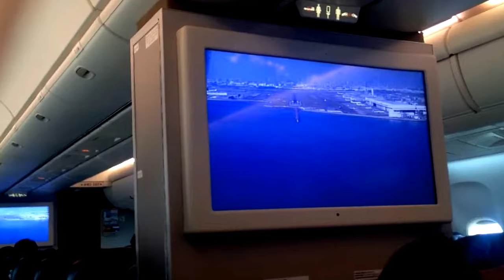Flying with -JAL japan airlines - experience take off and landing!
JAL new video experience! It's like being in a video game! via YouTube Capture